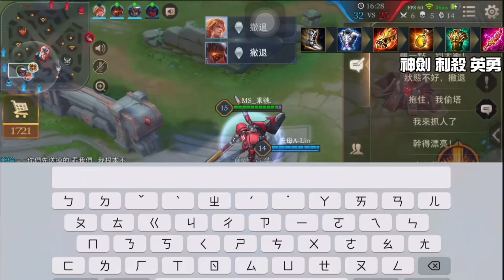三重團戰王！想學牽制走位 的人有福了！【乘號】×【傳說對決】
每週一二四五六
晚上2100